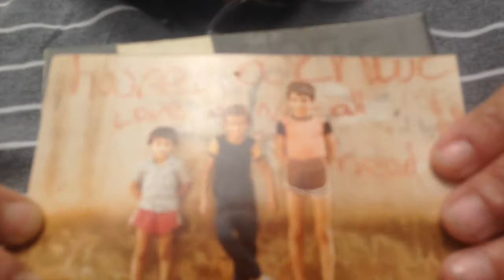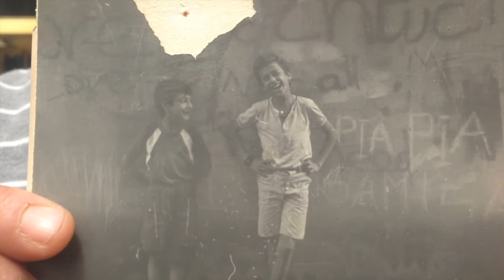Why Pia Ward protests Textron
Pia Ward, of the Fang Collective, explains why her friend Hassan is not collateral damage.